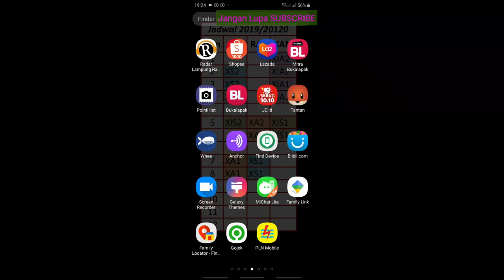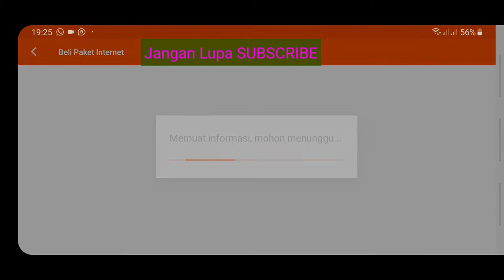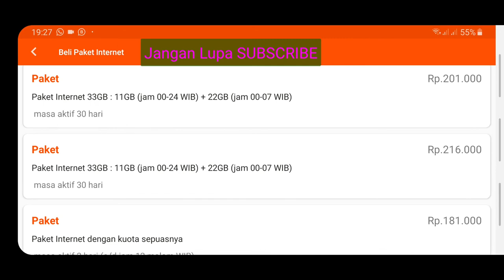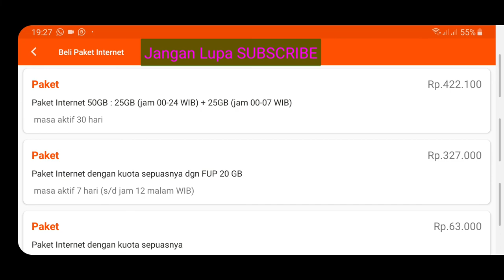Net1 - jual pulsa net1 indonesia - mitra nett - wifi net1 - internet net1 kios wifi net1 - rt rw net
silakan bergabung dengan group wa net1 indonesia.

saya adalah mitra net1 indonesia. menjual pulsa net1, paket internet ner1, pembayaran tagihan net1, router net1, antena yagi, alat sistim voucher dan akses point untuk menywbar luaskan pancaran wifi net1 kita